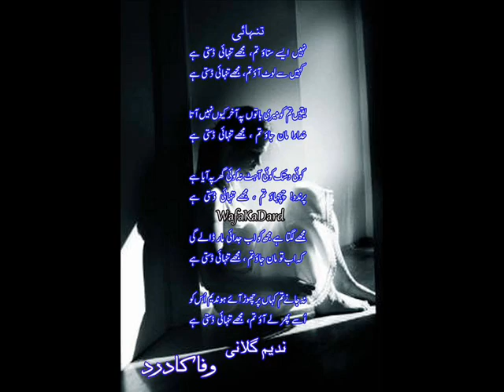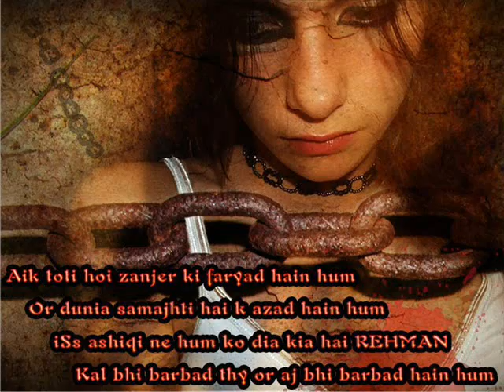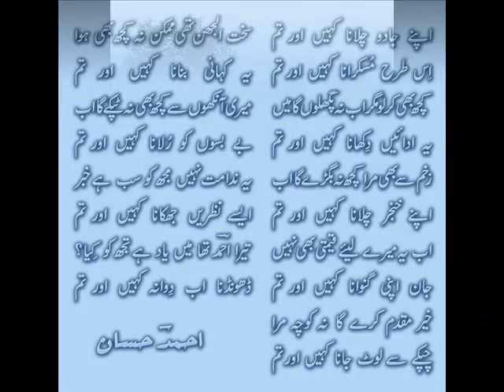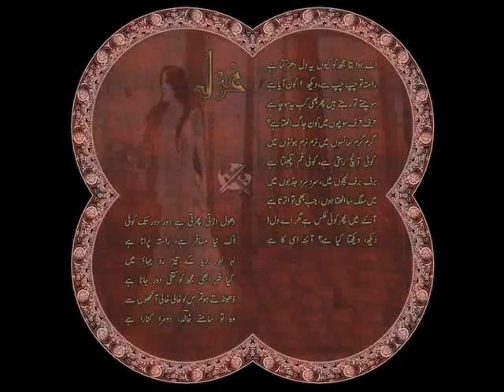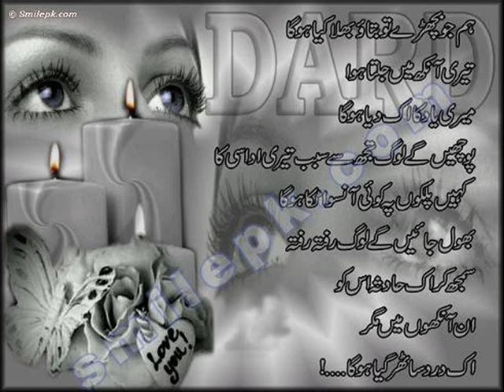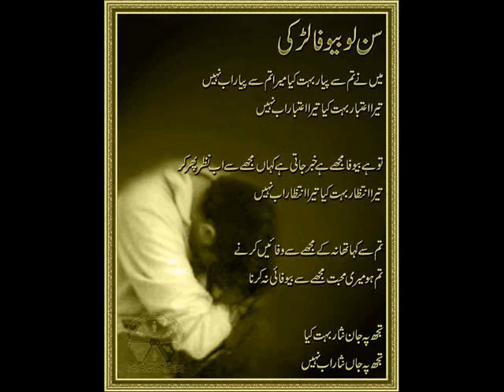B S Y JATOI.wmv